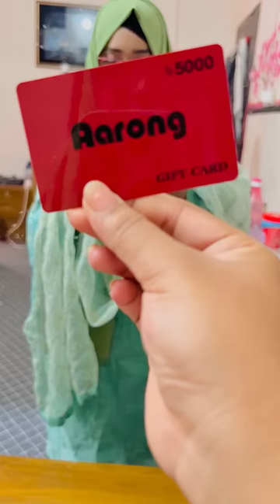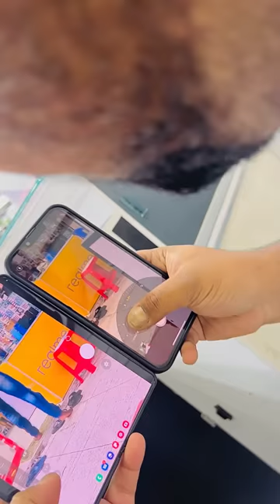Dream phone || shopping vlog